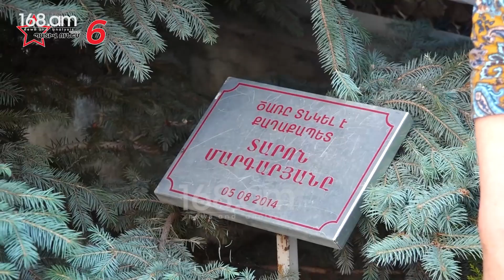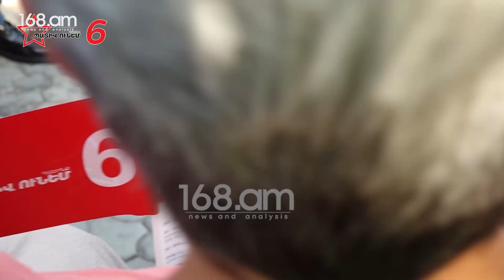Հայրենիքն ուժեղ, մտածող մարդու կարիք ունի, ոչ թե խեղկատակի. Տարոն Մարգարյանը շրջել է Նոր Նորքում